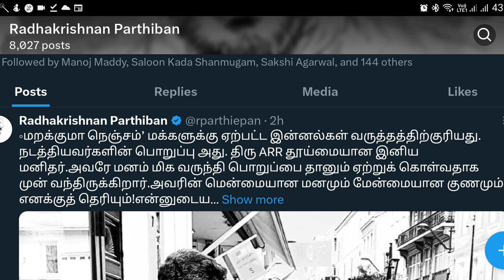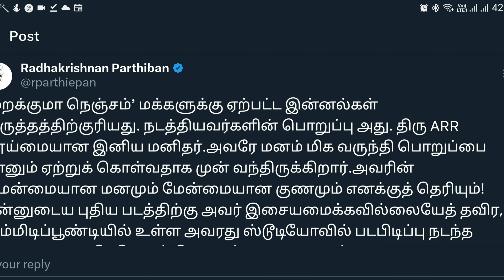AR Rahman-க்கு Support செய்து Tweet போட்ட Dir பார்த்திபன்👉 ARR Music Concert Issue🧐ARRahmanConcert